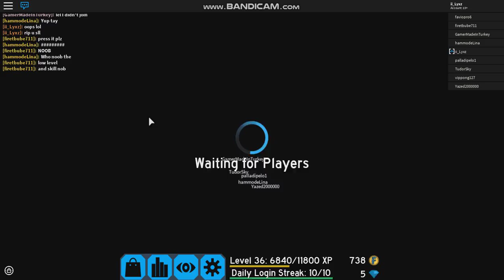playing some fe2 normal server